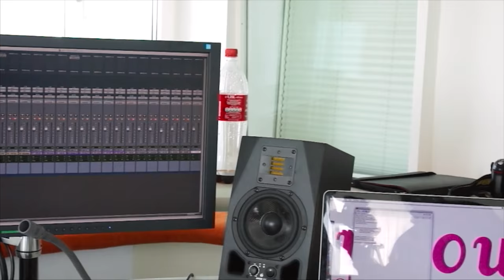Hotel nHow Berlin for MUNIQUE.TV - RAWcut 2012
Hotel nHow Berlin - Rohschnitt - RAWcut

for MUNIQUE.TV 2012

© Tom Fuerch - CREAMORE.TV